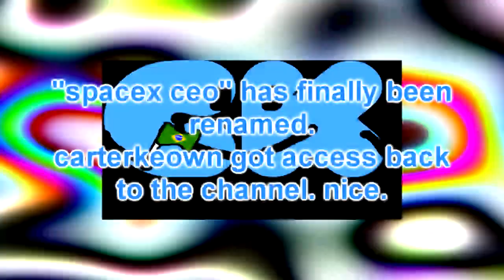oops carterkeown got unhacked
videos will be restored sooner enough, carterkeown just now got access back to it after 5 months